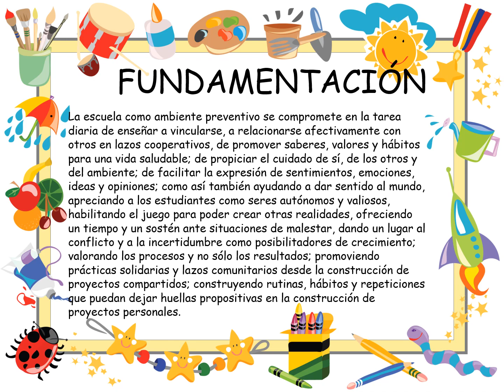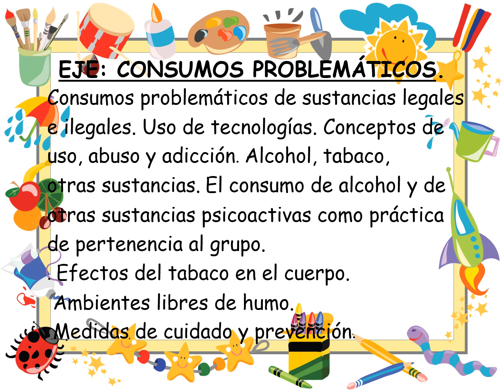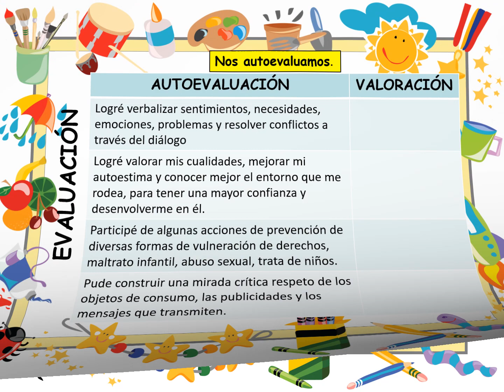"Entre todos nos cuidamos" Esc. Madre María del Tránsito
Proyecto Institucional de la Escuela Madre María del Tránsito 2019